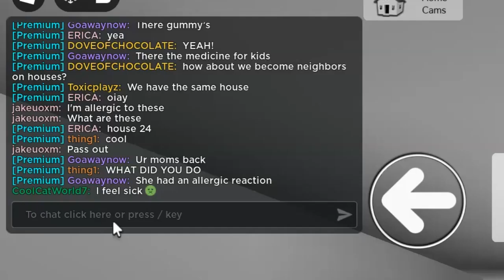Playing Brookhaven with my fan!!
In today's video I'm playing Brookhaven with my fan, ERICA!!   TY Erica, for playing!!!  Hope everyone likes the vid!